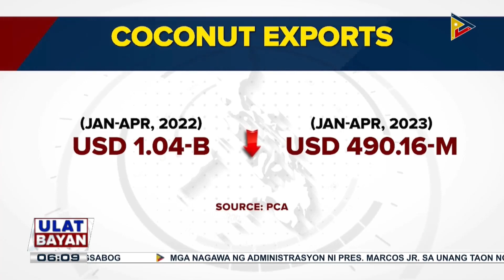PBBM, target na ibalik ang sigla ng industriya ng niyog at maging biggest coconut producer sa...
PBBM, target na ibalik ang sigla ng industriya ng niyog at maging biggest coconut producer sa buong mundo ang Pilipinas